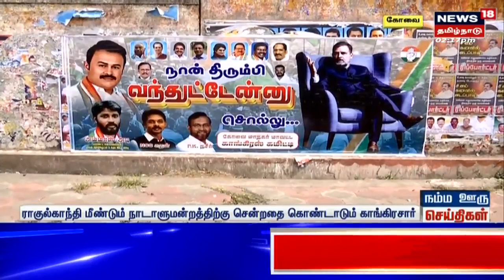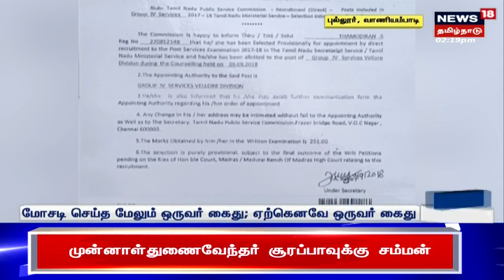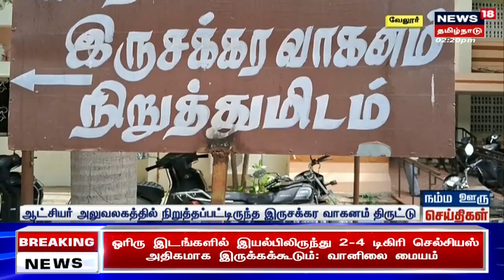விண்வெளியில் கண்டங்கள் பிரிக்கப்படலாம்.. சந்திரயான்3 வெற்றி வாய்ப்பு உருவாக்கும்? Mylswamy Annadurai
சந்திரயான் -3ல் சிறு பழுது ஏற்பட்டாலும் அதனை ஏஐ எனும் செயற்கை நுண்ணறிவு தொழில்நுட்பம் சரி செய்யும் என்று விஞ்ஞானி மயில்சாமி அண்ணாதுரை கூறியுள்ளார். திருச்சியில் விண்வெளி கணித அறிவியல் தொழில்நுட்ப மையத்தை பார்வையிட்ட அவர், நியூஸ் 18 தமிழ்நாடு செய்தியாளர் விஜயகோபாலுக்கு சிறப்பு பேட்டி அளித்தார்.. அதனை பார்க்கலாம்.